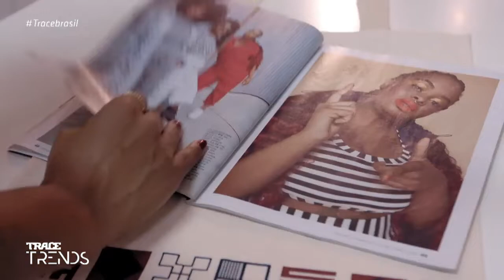Arquiteta invade o mundo da moda e traz técnica Mola para o Brasil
A arquiteta Michele Wharton é uma mulher poderosa. Multitarefa, é daquelas pessoas que não param de produzir. Arquiteta de respeito, trabalha com vários projetos arrojados, incluindo a elaboração de edifícios totalmente sustentáveis. Mas ela chamou a atenção também no mundo da moda, adotando uma técnica panamenha, a Mola.
A arte Mola tem origem no Panamá, terra natal de seus pais, e consistem na sobreposição de tecidos com desenhos estilizados. “A primeira vez que vi a Mola foi dentro de casa”, explica. Sempre acompanhando aquele estilo tradicional, ela resolveu trabalhar com o método. “Em uma viagem eu pensei: vou comprar as molas pra fazer uma almofada”. Foi o início de tudo.
Hoje, Wharton tem sua própria linha de roupas, todas utilizando as costuras e desenhos da técnica Mola, que explora muito a flora e fauna em seus desenhos. Ao levar seus figurinos aos desfiles, chama a atenção. “Eles pensam que eu sou modelo”, ri.